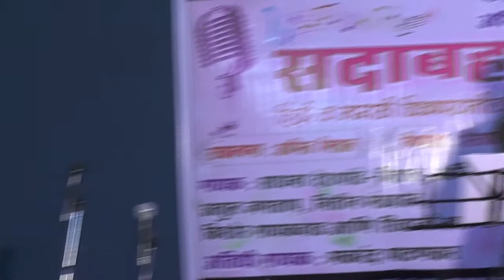पर्बतो से आज मैं टकरा गया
Parbaton Se Aaj Main Takra Gaya
Movie : Betaab
Original Artist: Shabbir Kumar